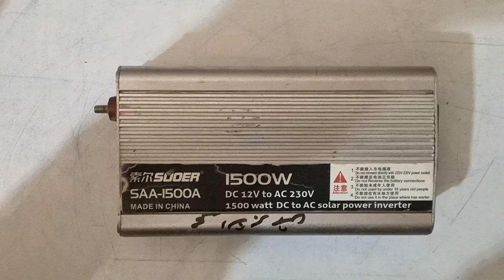احزر سبب الفصل انفرتر 1500 شور